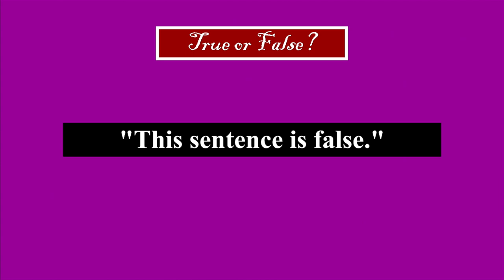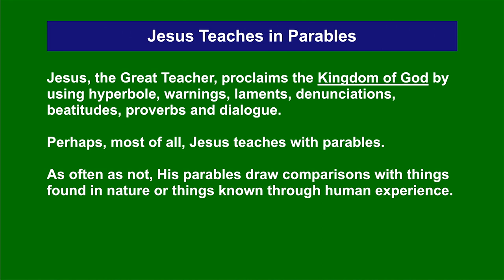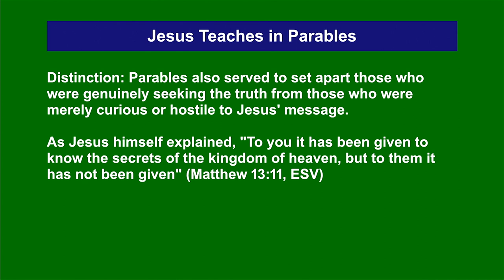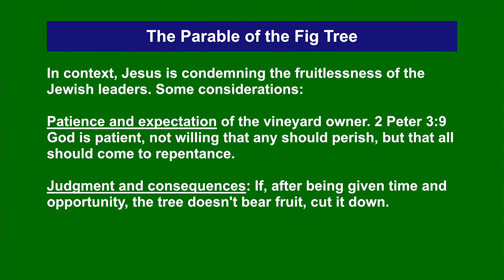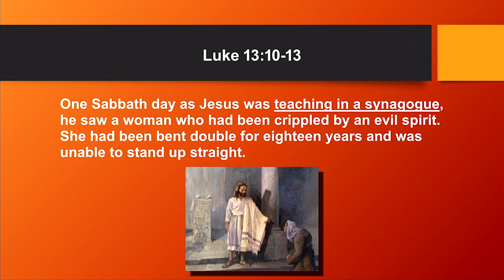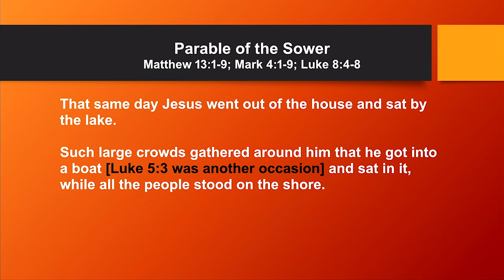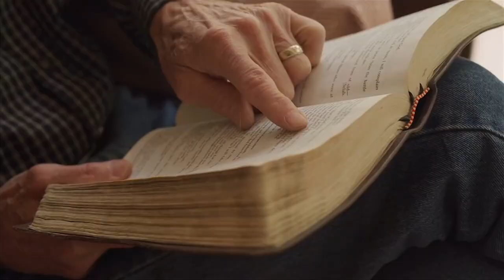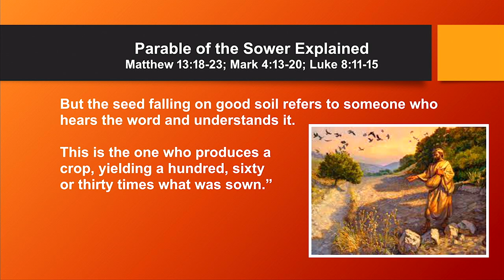78 Why Parables Barren Fig Tree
Why did Jesus so often resort to parables to explain the Kingdom of God and other Spiritual matters? What can we take away from the parable of the barren fig tree?